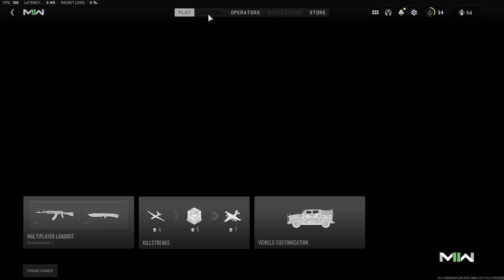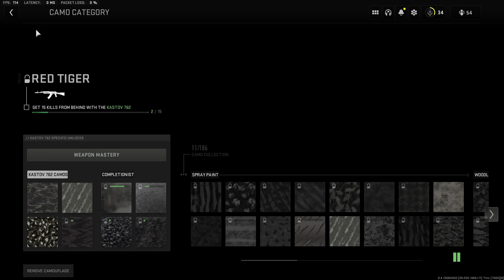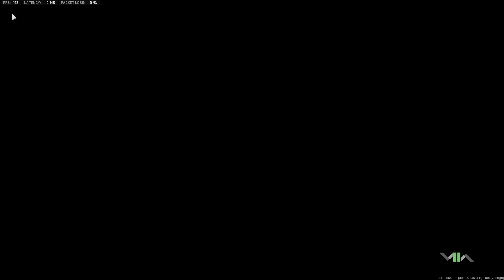COMO UPAR SUA ARMA 3X MAIS RAPIDO NO MW2 SEM USAR VALE DE XP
Lives todos os dias a partir das 13h - Twitch.tv/savytzz

Fala pessoal, o canal é focado em passar dicas de COD, seja multiplayer ou WARZONE, sempre estou trazendo dicas de classes e armas assim como mantendo vocês sempre informados das novidades e vazamentos do mundo do CALL OF DUTY.